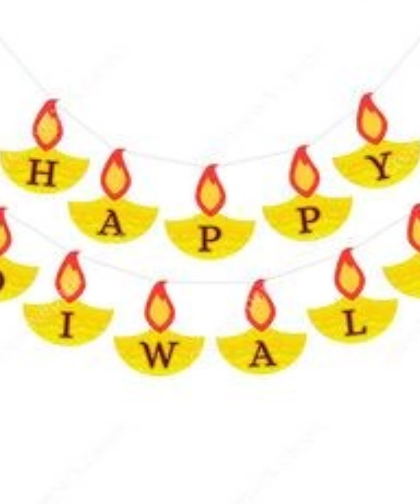Paper Diwali Decoration Ideas | How do you Make Diwali crafts | Diwali Decoration Ideas FOR Home 🏠